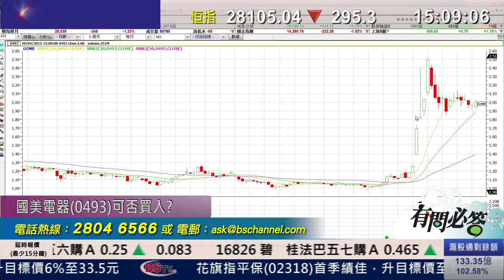耀才財經台 有問必答 黃雪瑩 陳偉聰﹣有問必答：0960、1868、0763